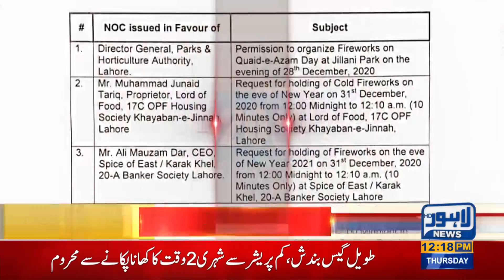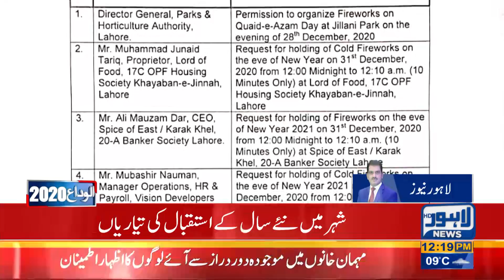Local government allows fireworks at 3 places in Lahore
The district administration allowed fireworks at 3 places